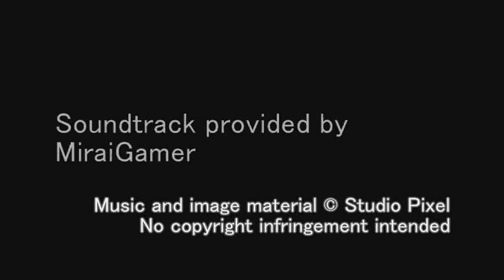Cave Story OST - T39: Get Heart Tank! (Life Capsule)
Track 39

of Cave Story's soundtrack.